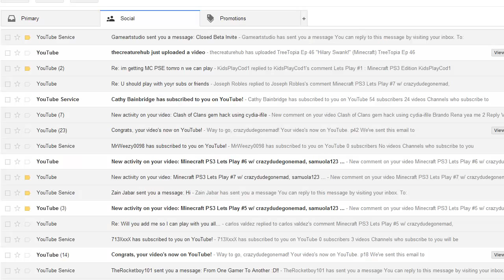Qauntam Racer Review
Hey guys, im here doing a review of this game. Its still in Closed-Beta but thanks to gameartstudio, i was asked to review the game :)